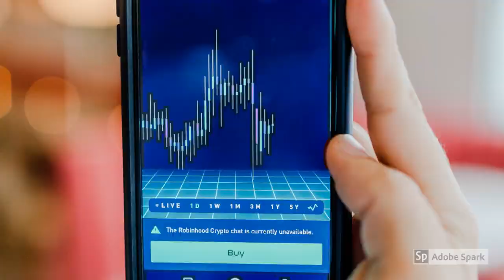3 Business Passive Income Ideas💲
On this video we’ll go over (1) business silent partner, (2) bonds, and (3) vending machines.